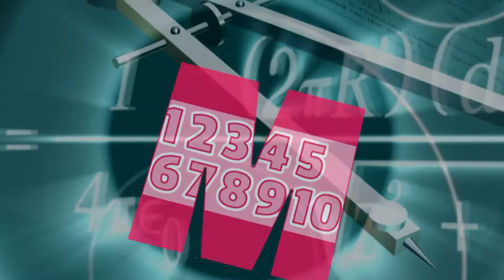iSTEAM: Make It Create It - Spring Break 2016!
This year at Creative World Schools, we are tinkering, toying, and innovating as we Make It Create It in our iSTEAM Spring Break! Our school-age students will have a blast inventing, re-inventing, and creating as we let our imaginations take us to the limit of what we can make. We'll launch the week with a HUGE Mystery Box surprise and see just how ingenious we can be! Don't miss out - secure your spot at the Creative World School nearest you